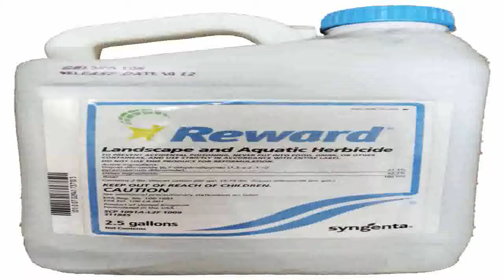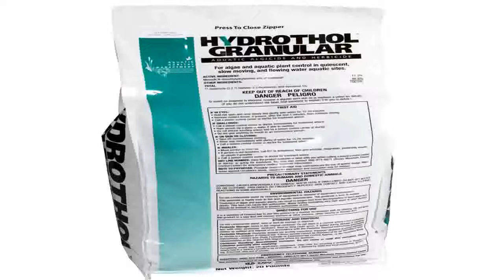Reward Herbicide Broad Spectrum Aquatic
Where to find  B004HFDGV4/?tag=lkmina-20 Best price for Reward Herbicide Broad Spectrum Aquatic. Best price for: Reward Herbicide Broad Spectrum Aquatic.